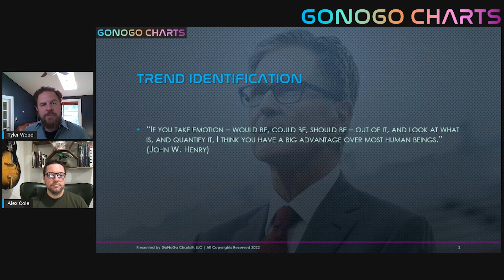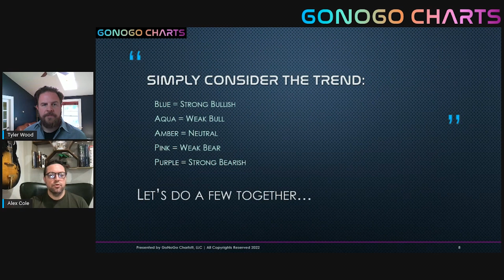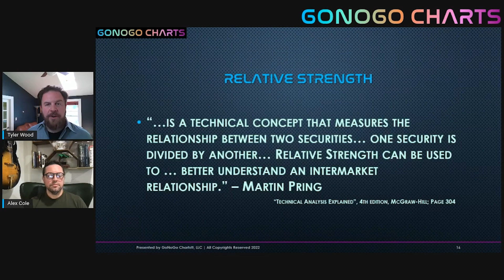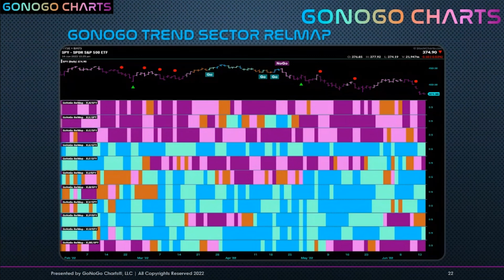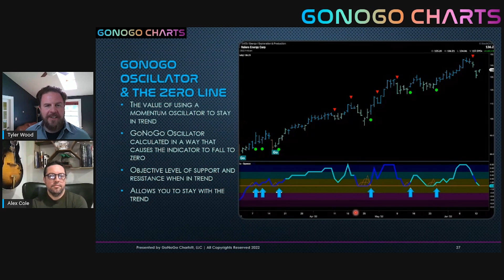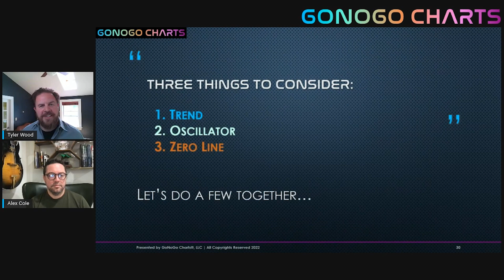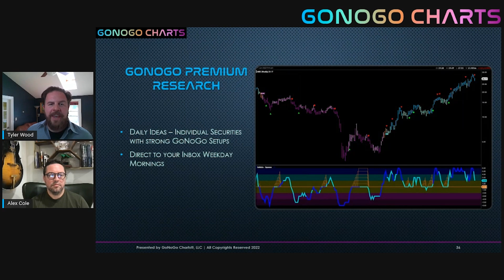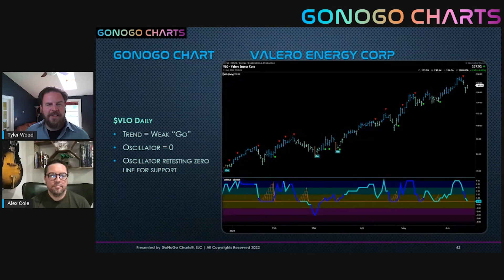Beat the Benchmark: A GoNoGo Charts Special Presentation (06.15.22)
In this special one-hour workshop, attendees will gain a thorough understanding of critical concepts in technical analysis and how to apply them to their own investment process. Specifically, Alex and Tyler will address allocation and security selection to improve performance results, no matter what investment products, time period, or trading style you employ. This session will include a focused review of current market conditions, with an eye toward important relationships that will drive investor returns through the rest of the year.

00:00 - Introduction
02:10 - Trend Identification
11:53 - Multiple Timeframe Analysis
15:00 - Multiple Asset Classes
19:09 - Relative Strength
27:00 - The Complete Solution (momentum, volume, volatility)
29:17 - GoNoGo Oscillator
36:18 - GoNoGo Icons
37:22 - GoNoGo Squeeze
41:07 - Walk-thru GoNoGo Charts